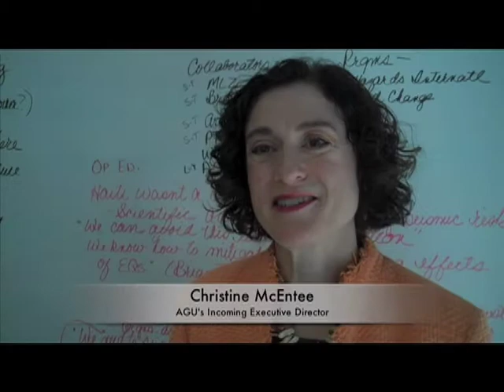Chris McEntee Interview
Christine McEntee, who will become AGU's Executive Director in August, 2010, speaks about upcoming opportunities and challenges for the world's largest organization of Earth and space scientists, her many years of experience as CEO of professional societies, and the benefits to AGU sciences from the  leadership she will bring to the association..